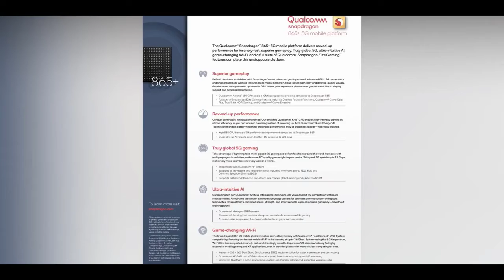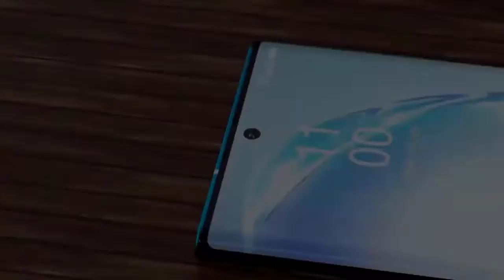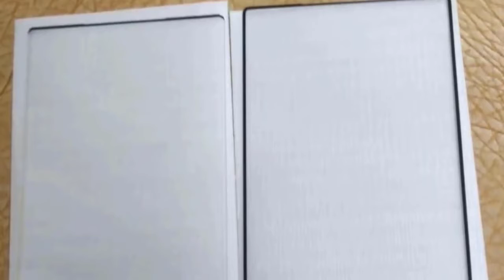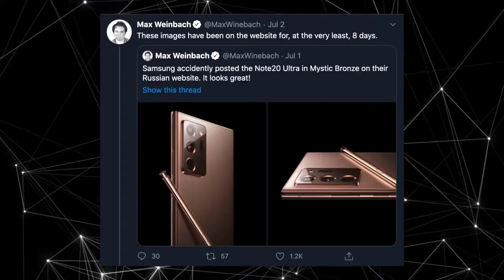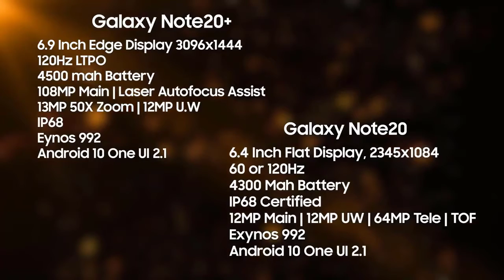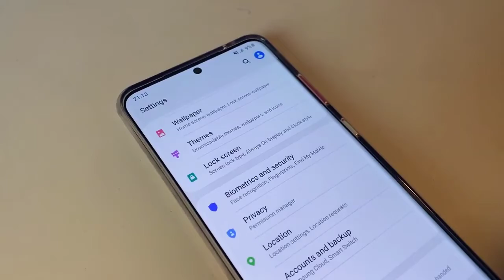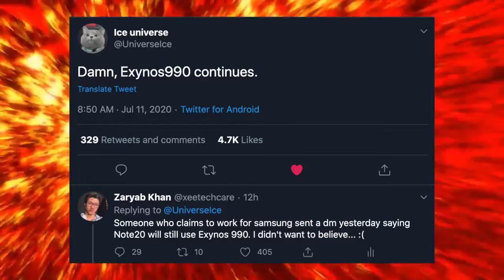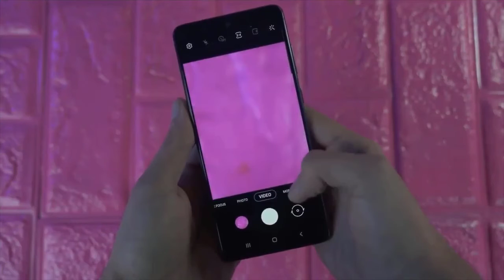Samsung Galaxy Note 20 Ultra SAMSUNG WHY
The Samsung Galaxy Note 20 is an upcoming line of Android-based phablets designed, developed, to be produced and to be marketed by Samsung Electronics for its Samsung Galaxy Note series, succeeding the Samsung Galaxy Note 10 series.